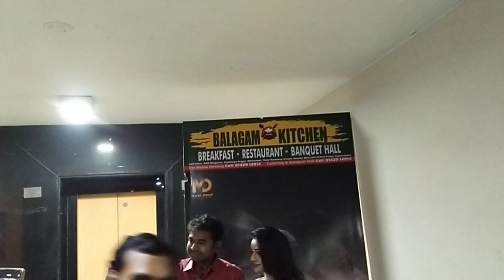Beautiful Heroine Leesha Eclairs | Right Movie Pre Release Event